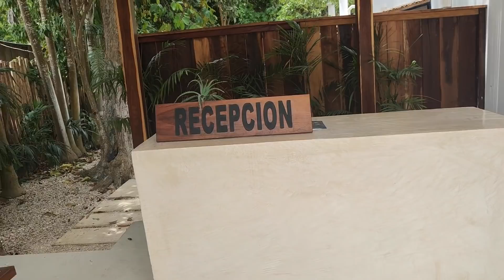💦 Visitando una de las lagunas mas hermosas de México / Sara Alzate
Edicion: Cathalina Carrasco

En Instagram hago video tutoriales, de maquillaje, rutinas faciales, reseñas de productos, fotos de mis outfits, stories de mi día a día y unboxing. ¡Me encantaría que me siguieras para estar más en contacto!

¿Quieres contactarme?

Recuerda que puedes tomar conmigo el servicio de maquillaje social o cursos de maquillaje personalizados si estas en Merida